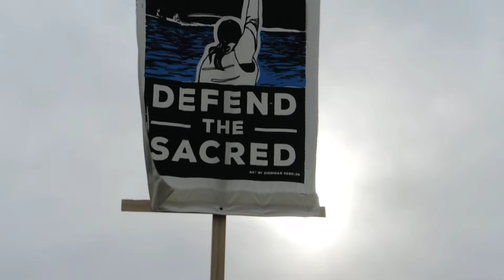Women's Prayer Walk - Oceti Sakowin Camp November 27th, 2016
women from the oceti sakowin camp make prayers at the barricades